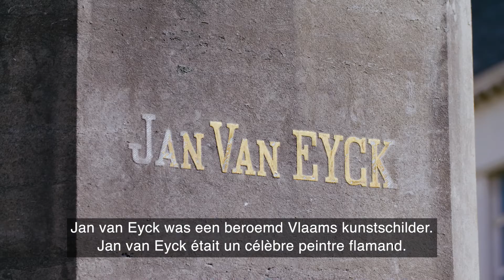2 Euro Jan van Eyck 2020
Dit jaar viert België het ‘Jan van Eyck jaar 2020’. Speciaal ter ere hiervan worden drie bijzondere herdenkingsmunten uitgegeven door de Koninklijke Munt van België.

Cette année, la Belgique célèbre « l’année Jan van Eyck 2020 ». Trois magnifiques pièces commémoratives sont émises spécialement à cette occasion par la Monnaie Royale de Belgique.